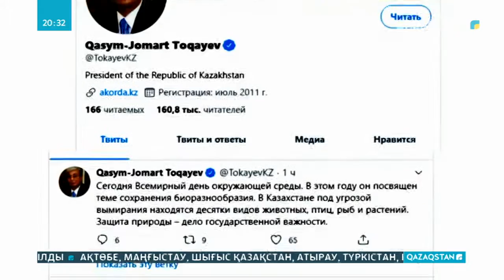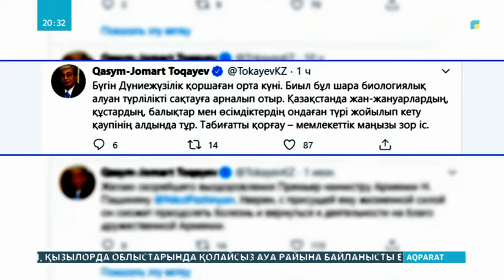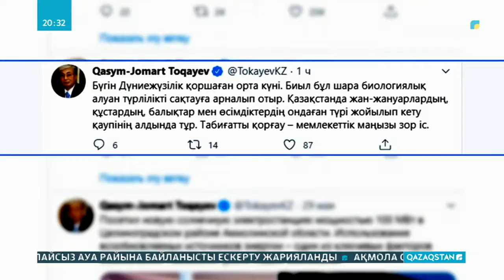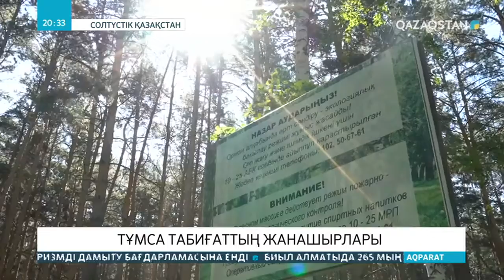Президенті экология күніне орай құтыққтау жолдады Еріктілер табиғатты аялауға үндеді